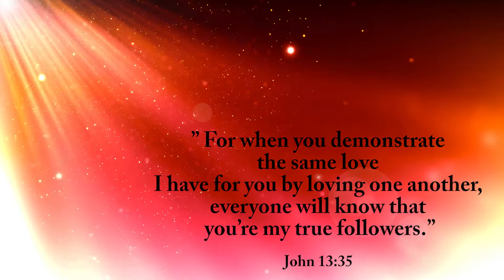CGG By Our Love Praise Dance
Thank you JESUS !! With His love pouring on our praise time together, here is the For Him praise dance to give Him all the GLORY!!! New song each week with God working through us to create a dance within an hour! Amazing song here is By Our Love by For King and Country!!! God Bless!